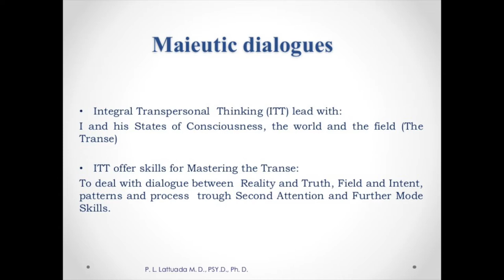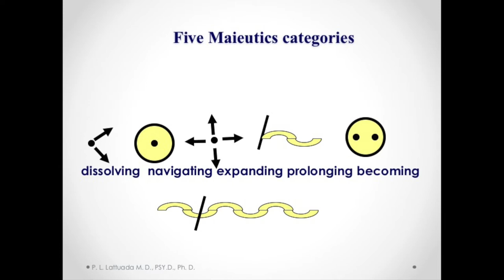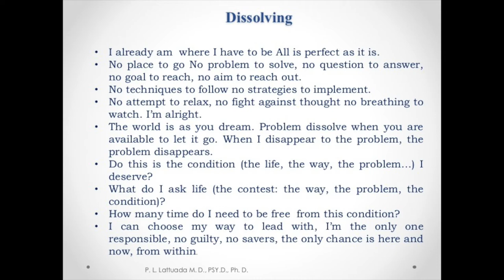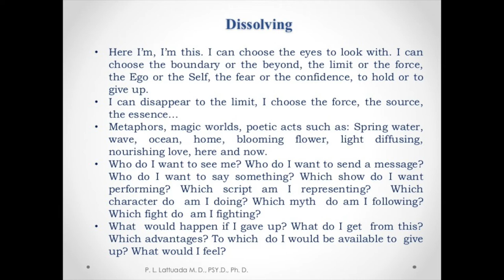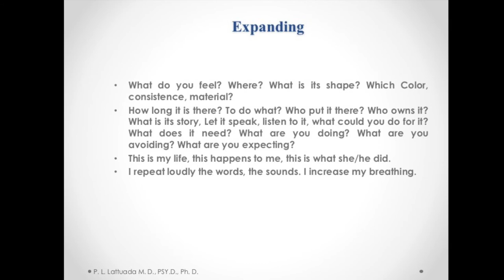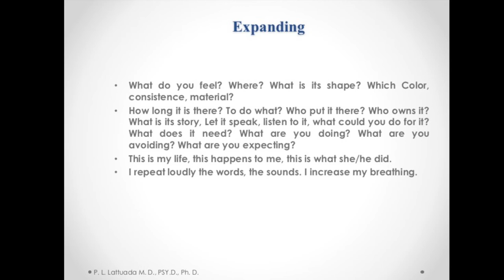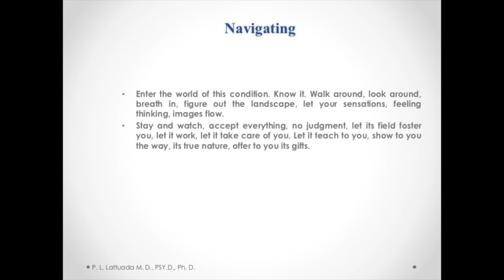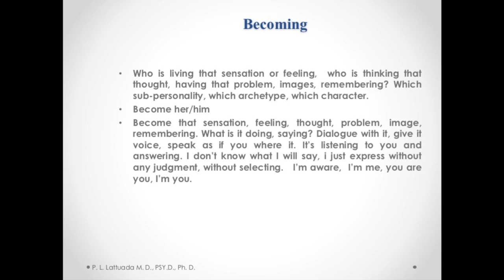Practicing Transe - Cognition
Integral Transpersonal  Thinking (ITT) leads with:
I and his States of Consciousness, the world and the field (The Transe)

ITT offers skills for Mastering the Transe:
To deal with dialogue between  Reality and Truth, Field and Intent, patterns and process trough Second Attention and Further Mode Skills.

Maieutic dialogue  works to give voice to silence, bring out to light what is in the shadows, (stage and backstage), to move what is still, bring out what is in, bring up what lay down, bring down what is up
through poetic acts, metaphors, and magic words.

Recognize the Revelation through:
Contest
Contents (text)
Process (performing text)
Structure/patterns (organizing text)